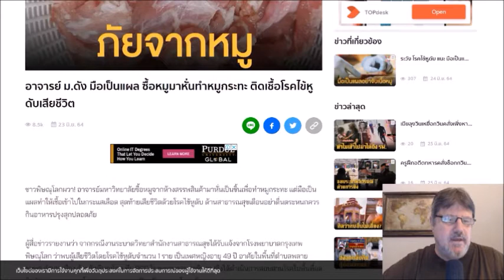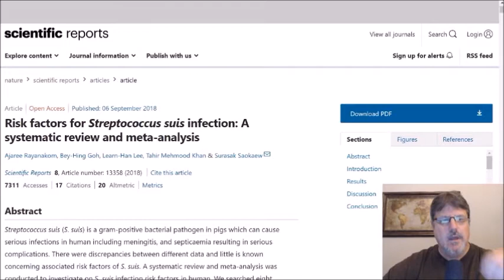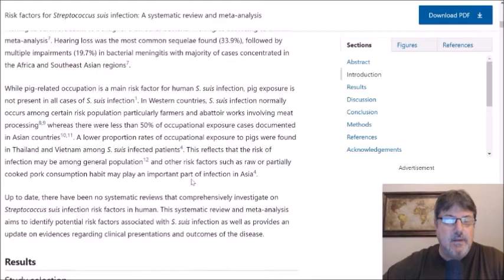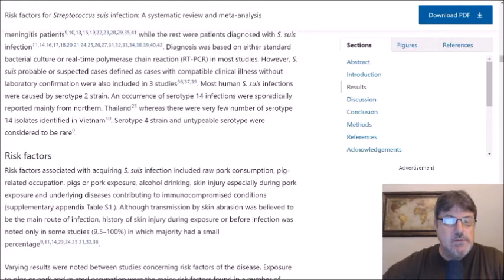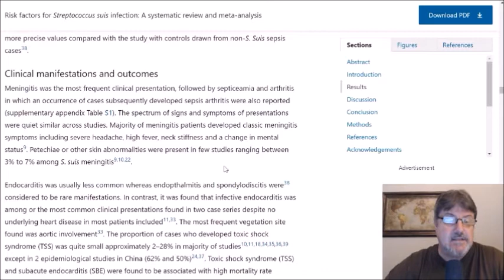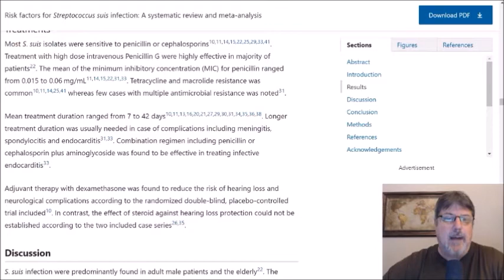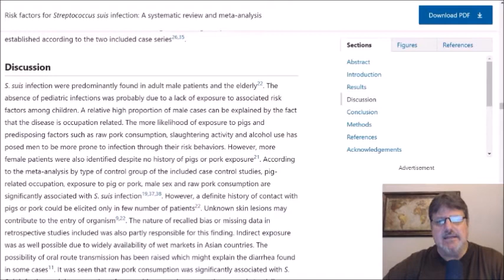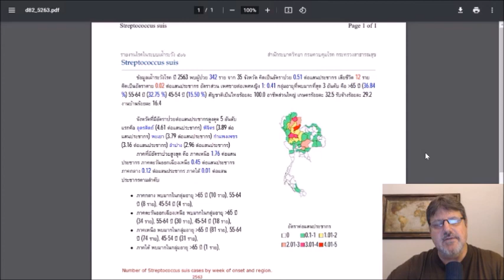Thailand: Human Streptococcus suis infections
A recent report on Amarin TV discusses the death of a Thai professor who contracted the bacterial infection, Streptococcus suis from cutting her hand while preparing pork.

What is Streptococcus suis and what is the pathology and risk factors?

Lastly, what is the situation in Thailand?